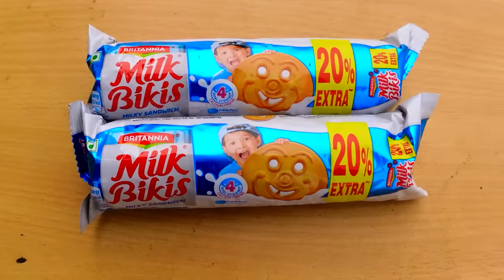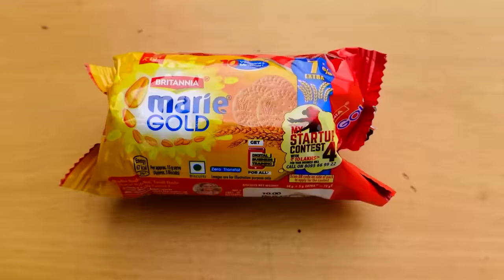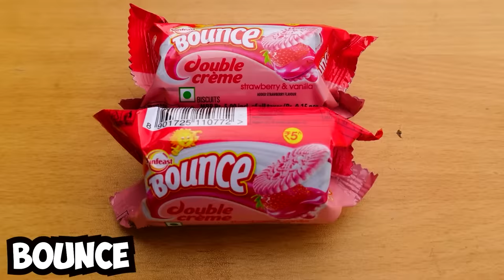We Try Oreo Ice Cream - Home Made | Delicious From 5 Rupee